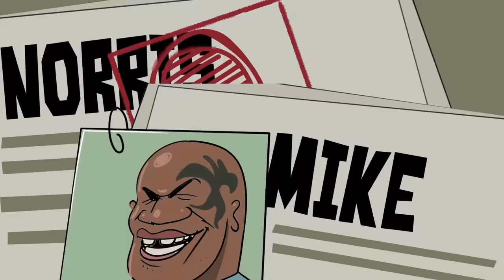Pickle - Stompin' (Official Music Video)